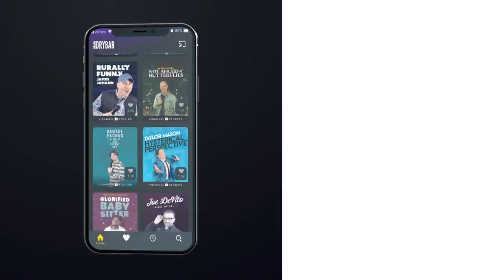The Plane Crash Hall Of Fame. Kelly Terranova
The plane crash hall of fame is the last thing you want to see when you go to an airport, but as Kelly Terranova says, thats exactly what you'll get when you go to the Charolette airport in North Carolina. Whether its mistaking Amelia Earhart for a NASCAR driver, or discussing peanut allergies this clip from Kelly Terranova's Dry Bar Comedy special is sure to keep you laughing from start to finish. Watch Kelly Terranova's full Dry Bar Comedy special only

If you enjoyed this clip from Kelly Terranova, be sure to check out the links below for even more Dry Bar Comedians you might enjoy!